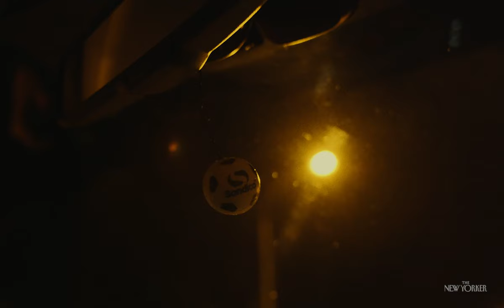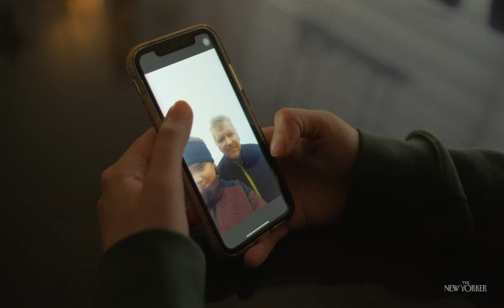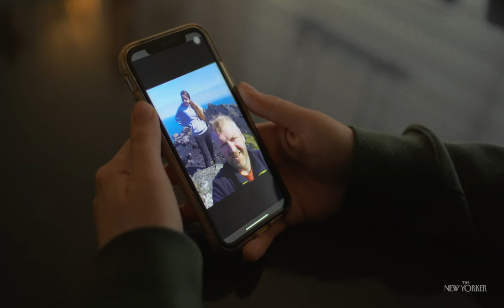Baby Puffins Meet Their Unlikely Saviors | Puffling | The New Yorker Documentary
Icelandic teens are trading late-night parties for nocturnal rescues of young seabirds on a remote island.